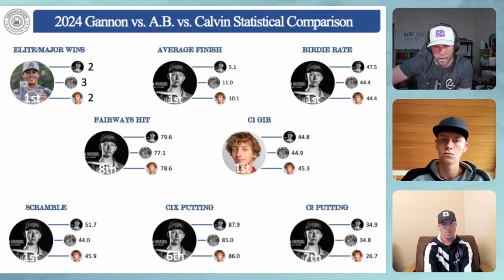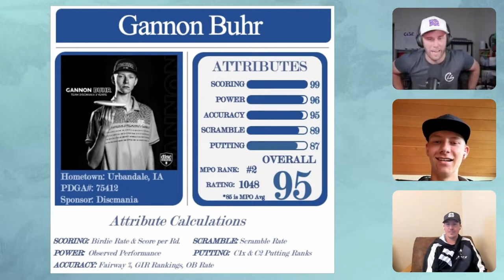Gannon Buhr Dominates Portland, Talks 2024 Worlds And Getting His First Car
hoo.be/tourlife